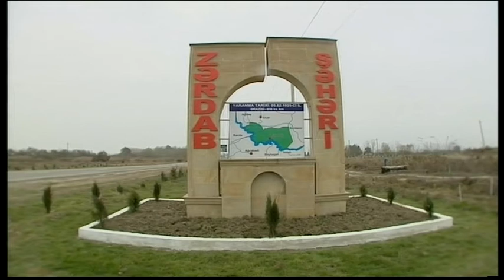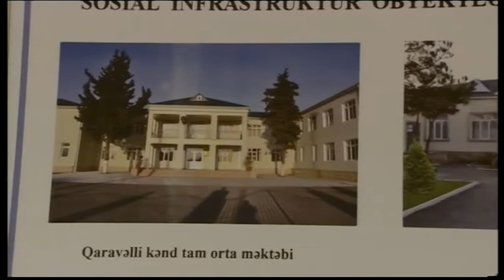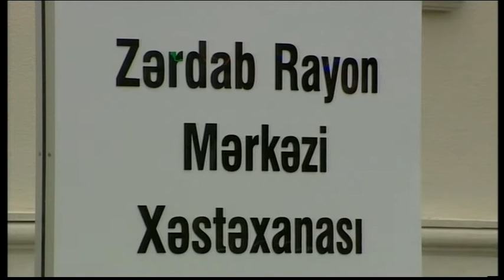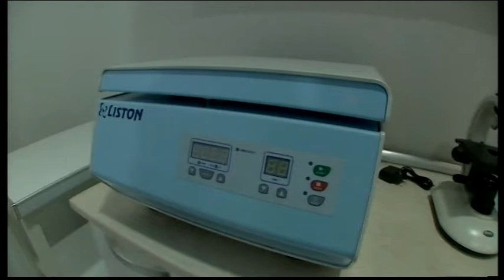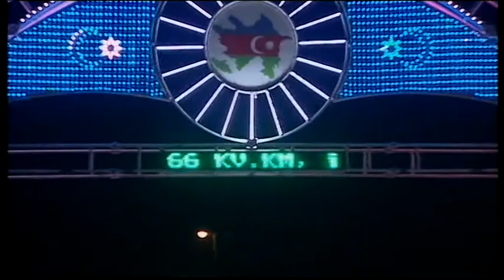Ilham Aliyev and First Lady Mehriban Aliyeva are on a visit to Zardab District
President of the Republic of Azerbaijan Ilham Aliyev and Mrs Mehriban Aliyeva came on a visit to Zardab District, December 2.

The Head of the State and his spouse paid a visit to the monument erected to national leader Heydar Aliyev on the central square of Zardab town, and put flowers before the monument.

Familiarization with the conditions created in Zardab District Central Hospital

On December 2, President of the Republic of Azerbaijan Ilham Aliyev and Mrs Mehriban Aliyeva arrived at Zardab District Central Hospital and familiarized themselves with the conditions created at the hospital after basic repair.

The building of Zardab District Central Hospital was constructed in 1988. Basic repair works started in 2013 on the building, which had long been neglected. As a result of the reconstruction and basic repair works, the hospital building received a new modern appearance, and was provided with necessary equipment.